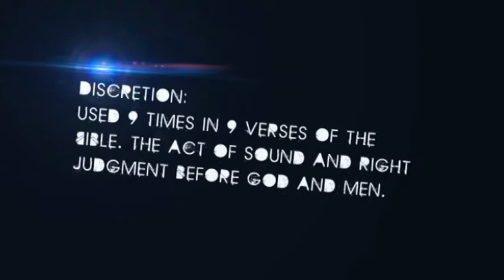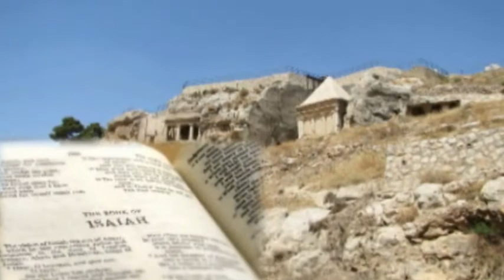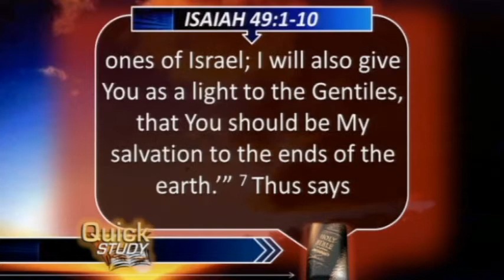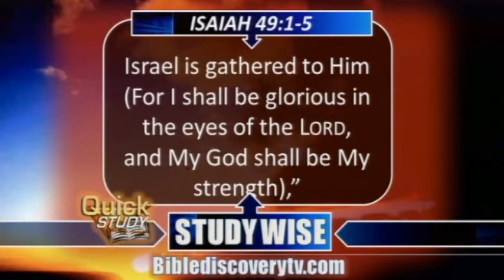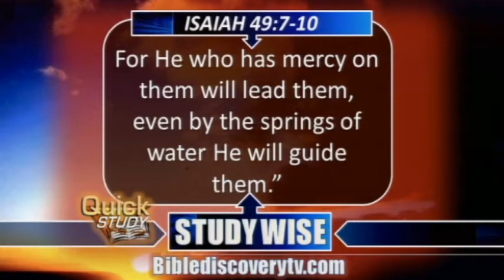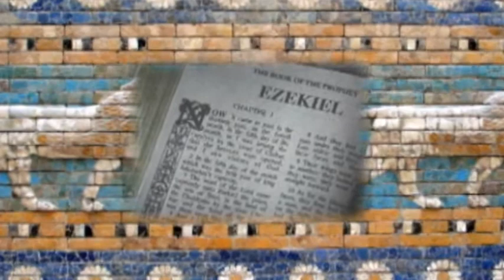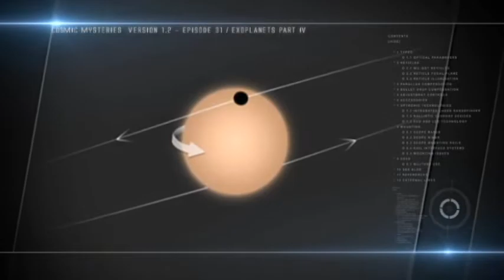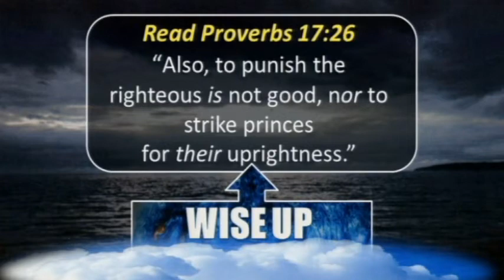July 27 28 Quick Study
Quick Study Weekend with Rod, Corie, Ryan Hembree.